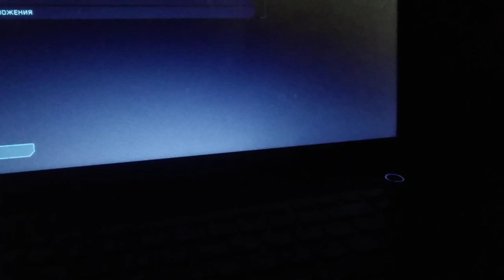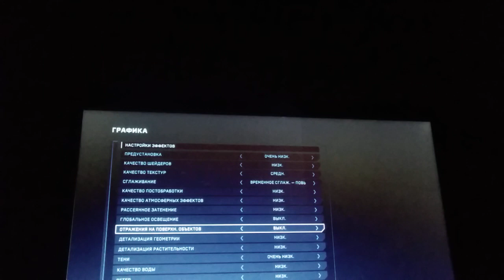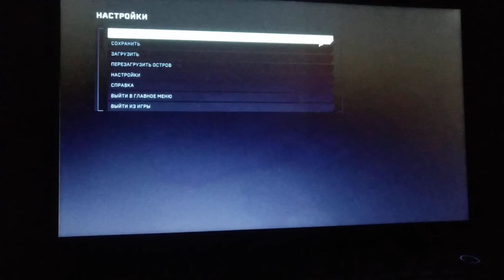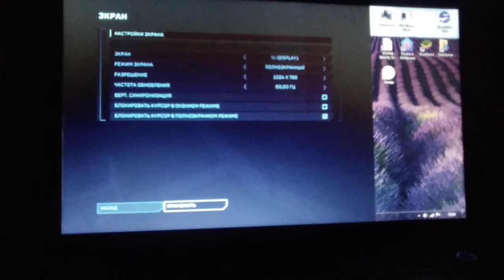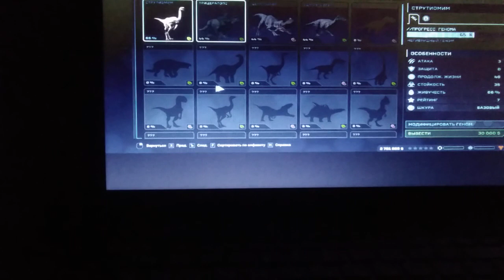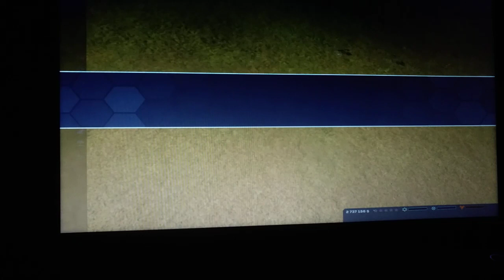Игра мир юрского пириуда